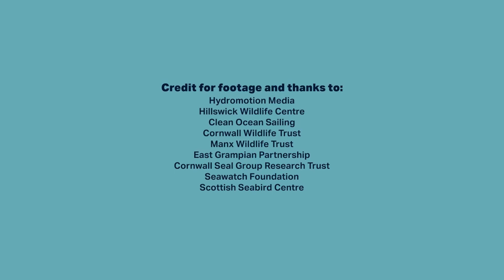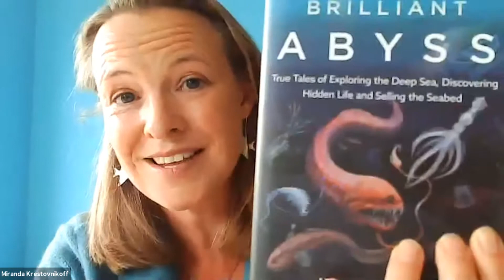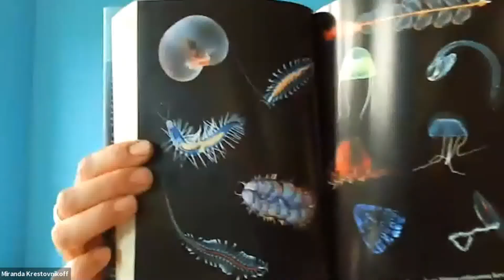The Deep Sea - Helen Scales in conversation with Miranda Krestovnikoff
Helen Scales – friend and scientific advisor to Sea-Changers giving a special glimpse into her exploration of the deep sea. Helen is a marine biologist, diver, surfer, broadcaster and writer who has spent hundreds of hours underwater watching fish. Her latest book, The Brilliant Abyss (Bloomsbury), explores the deep sea and the importance of this hidden world, uncovering true tales of exploration, hidden life and surprising truths about how the seabed has been put up for sale. Helen is a wonderful speaker, whose passions intersect science, conservation, exploration and storytelling. Helen was in conversation with presenter, author and scuba diver Miranda Krestovnikoff.